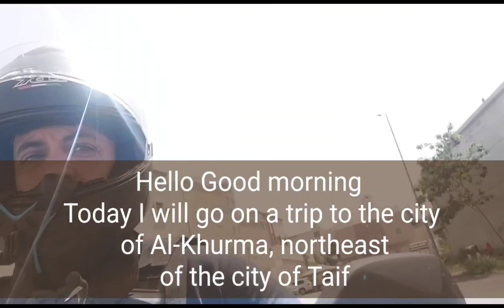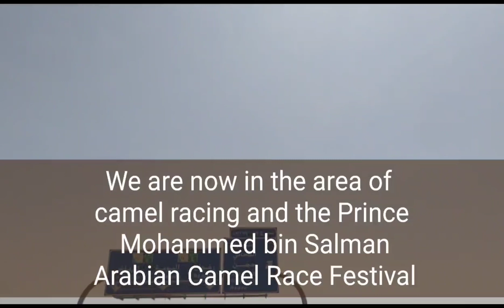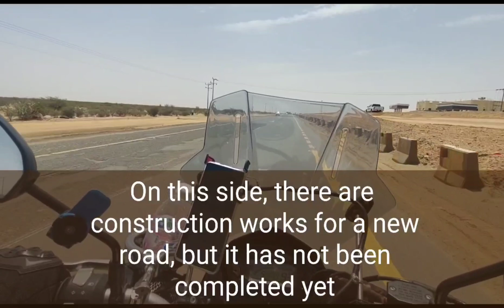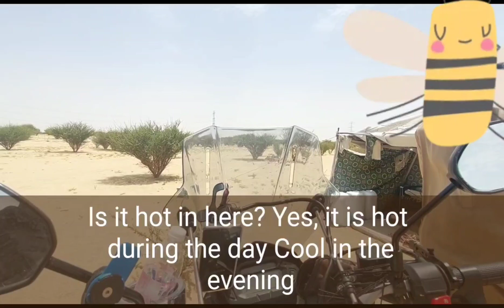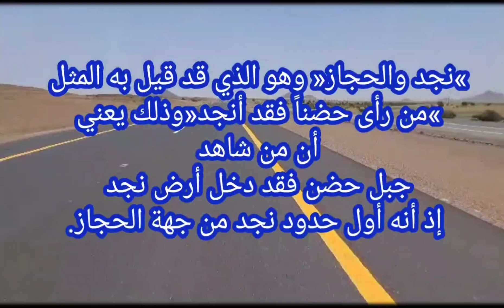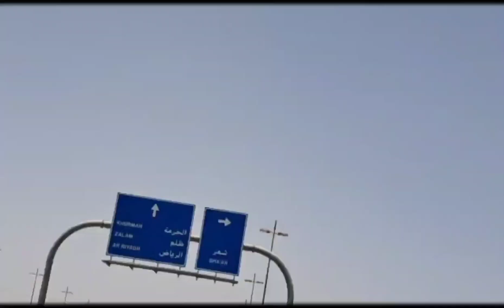استكشاف مراعي النحل بين الطائف والخرمة رحلة على البايك٤٠٠ كم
Exploring the pastures of bees between Taif and Al-Khurma, a 400 km bike trip